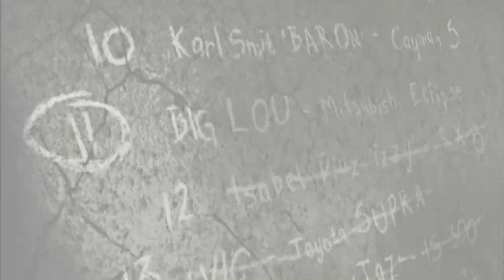Need For Speed Most Wanted 2005 | Ep.11 | ภาษาไทย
🎮ช่องทางการติดตาม Jenokung Ch สำหรับอัพเดตดีๆจ้า